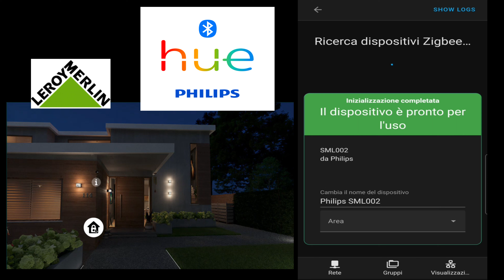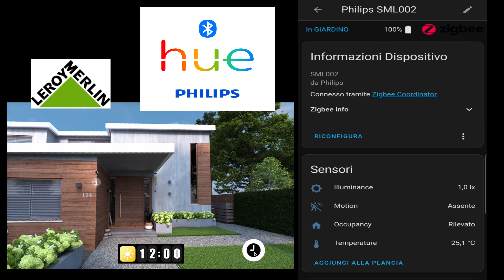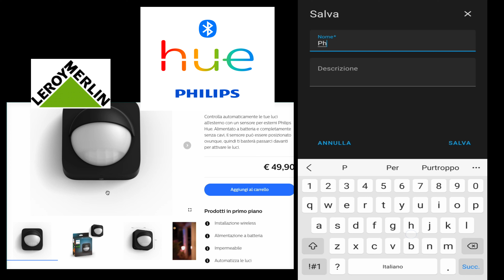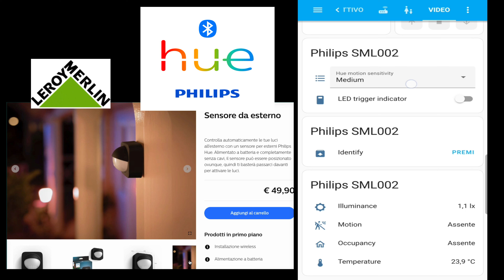SENSORE PHILIPS HUE DA ESTERNO INTEGRABILE IN HOME ASSISTANT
Scopriamo insieme un nuovo sensore Philips HUE  con molteplici funzionalità: rilevatore di presenza, temperatura, luminosità ecc... completamente integrabile in homeassistant anche senza bridge della philips. Facciamo insieme l'integrazione, la configurazione e un automazione.
Scopri la nuova frontiera dell’illuminazione per esterni con i sensori di movimento. Possono essere installati facilmente e ovunque in giardini e terrazzi. GRAZIE @LeroyMerlinItalia
✨SE TI SONO STATO UTILE ✨
💰💸Spedizioni e payTV gratuite con
💥🎥🎬LA MIA ATTREZZATURA DA YOUTUBER💥🎥🎬
🔹Videocamera Sony ZV-E10

✨✨✨I MIEI GRUPPI TELEGRAM :
✔Per configurazioni, trucchi e consigli sul mondo della DOMOTICA :

👀 💥 La chiavetta zigbee la trovi qui O

💥👀 Prodotti ALEXA in offerta proprio qui:
Approfitta anche delle offerte di amazon per acquistare i dispositivi più famosi e aggiornati al mondo.
ECHO SHOW 5
ECHO DOT
ECHO SHOW 8
ECHO SHOW 10

💥💥💥Gli SHELLY interruttori domotici per la casa smart :
Shelly 1 pack
Shelly 2.5 pack
Shelly h&t
Shelly 1 PM
Shelly em + pinza
Shelly 1 open source

TUTORIAL PROGRAMMAZIONE TELECOMANDI DIEFFEMATIC E-VOMATIC
* telecomando ROLLING COMPLEX • FAAC 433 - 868 •